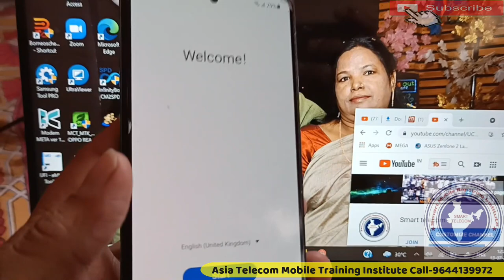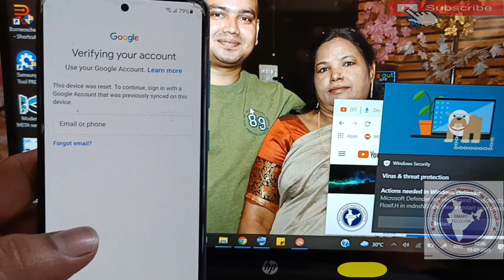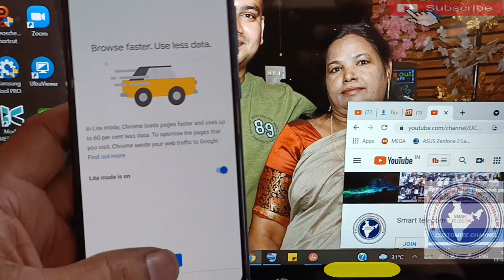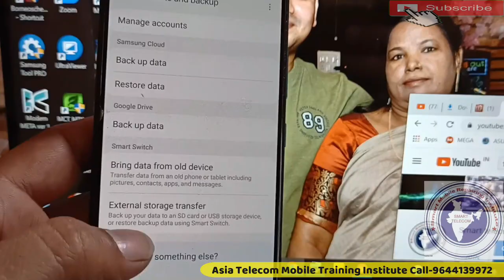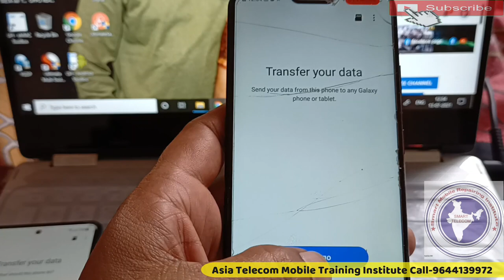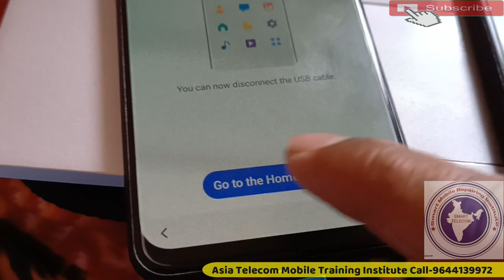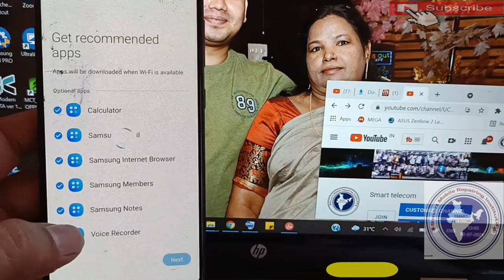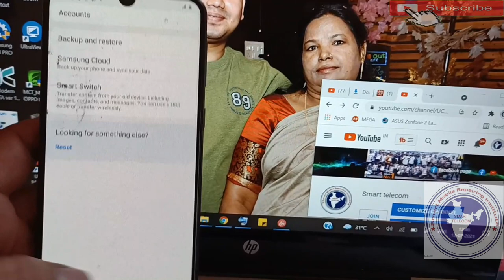Samsung Galaxy A51 FRP Bypass | A51 Android 11 Google Account Bypass Without PC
Samsung A51 Android 11 Google Account Bypass | Samsung Galaxy A51 FRP Bypass Without PC

• bypass frp samsung a51
• frp bypass samsung a51, samsung a507fn frp
• unlock frp samsung a51, frp unlock samsung a51, samsung a51 google lock

AsiaTelecom
Software_Training
Emmc/EMCP/UFS_Training
Hardware_Chip_Level_Training

➡ Specialty
• 12 Hour Full Day Practical Classes
➡ Daily Class Timing Total- (8AM to 8PM )
• 8AM -11AM Particle Class Hand-skill
12PM to 5PM Theory Class
5:30PM to 8PM Particle Class - Tracing Fault finding

📲 Book
➡Advance Mobile Flashing Software Book buy Link (Hindi/English)